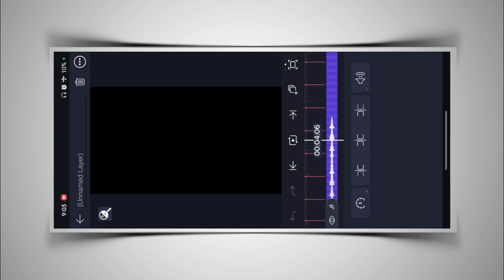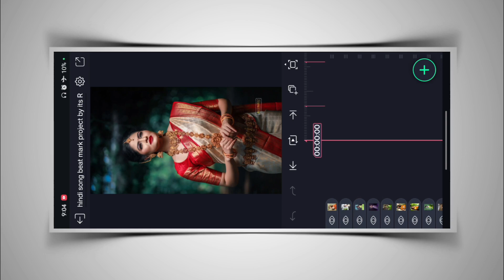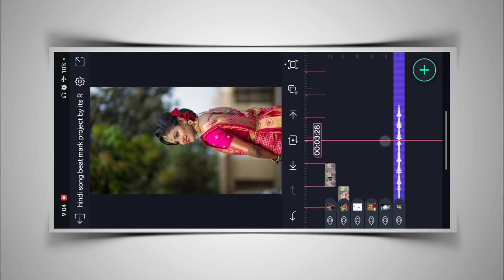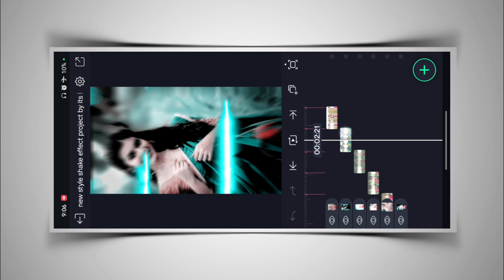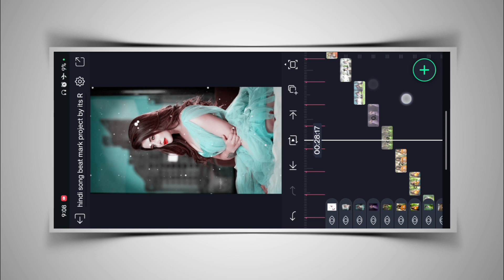New trending hindi song dj status editing alight motion | Alight motion video editing hindi song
Hey guys I am Priyanshu Chauhan

💠 Xml Files  Links..

Your queries.

alight motion
3d video editing alight motion